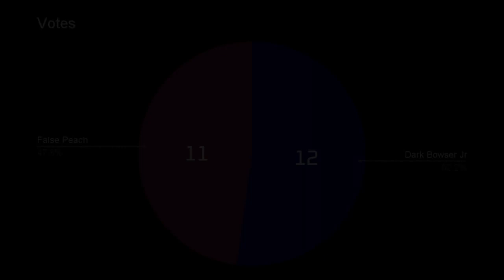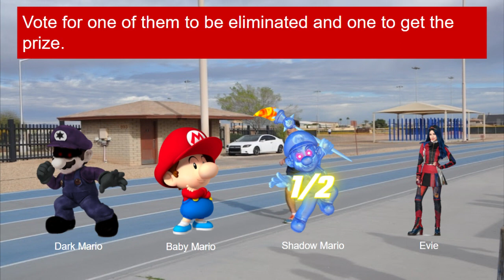Character Elimination: Back To School Edition 5: Pacer Run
Voting ends Aug 28 at 3 PM